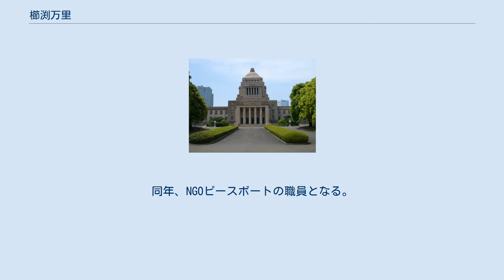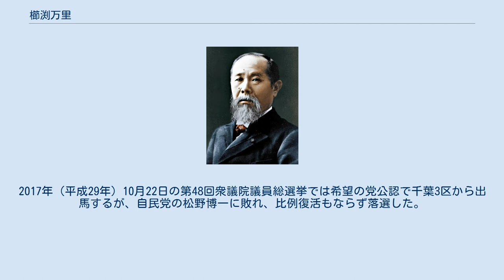櫛渕万里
櫛渕 万里（くしぶち まり、1967年10月15日 - ）は、日本の政治家。
現在はれいわ新選組東京22区総支部長。
元NGOピースボート事務局長。
 1967年（昭和42年）10月15日、 群馬県沼田市に生まれる。
沼田市立沼田小学校、沼田市立沼田中学校、群馬県立沼田女子高等学校卒業。
 1991年（平成3年）3月 、立教大学社会学部卒業。
同年、NGOピースボートの職員となる。
後に事務局長に就任。
 1995年（平成7年）、田中秀征（新党さきがけ）の「さきがけ塾」専修科生となる。
 2006年（平成18年）、民主党国会議員候補公募試験に合格、2008年（平成20年）3月にピースボートを退職する。
 2009年（平成21年）8月30日の第45回衆議院議員総選挙に民主党公認で東京23区から出馬。
自由民主党の伊藤公介を破り初当選した。
 2012年（平成24年）12月16日の第46回衆議院議員総選挙では自民党の小倉將信に敗れ、比例復活もならず落選。
2014年（平成26年）12月14日の第47回衆議院議員総選挙に再び立候補したが、小倉に敗れる。
2017年（平成29年）10月22日の第48回衆議院議員総選挙では希望の党公認で千葉3区から出馬するが、自民党の松野博一に敗れ、比例復活もならず落選した。
 2020年（令和2年）2月17日、れいわ新選組が次期衆院選に櫛渕を東京22区に擁立すると発表した。